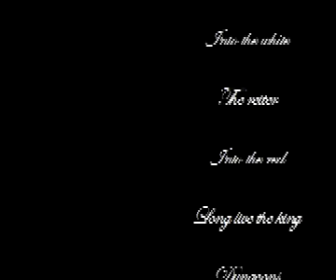DSA Hörspiel - Kyrjaka Kampagne- Ep. 6 (Auf Hexenjagd)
Episode 6:
Gareths Entführung offenbart, dass Alvinia, die sich als Händlerin ausgegeben hatte, in Wahrheit eine Hexe ist. Mithilfe eines Zauberzwanges hat sie Gareth dazu gebracht, für sie die Rahjafessel zu stehlen. Als dieser aber einen kleinen Trick abwendet und die Rahjafessel unter seiner Bruche versteckt, um sie Alvinia nicht auszuhändigen, nimmt diese ihn kurzerhand im Ganzen mit. Was sie mit dem Artefakt der Rahjakirche will, weiß der Rest der Gruppe allerdings nicht. Doch in Einem sind sie sich sicher: Sie wollen Gareth zurück holen... was nicht so einfach ist, wenn man nicht weiß, wo er ist.

Die Geschichte um Kyrjaka ist eine Kampagne des P&P- Rollenspiels Das Schwarze Auge. In dem vorliegenden Hörspiel wurden die drei offiziellen Abenteuer: Das Levthansband (siehe dazu Winternacht (siehe dazu und Sumus Blut (siehe dazu miteinander verbunden.

Bestritten werden diese Abenteuer von unseren vier "Helden": der Hexe Selene, dem Schelm Gareth der Hundert Haare, der Gjalskerländer-Stammeskriegerin Hagwa und dem Nivesenjungen Eiko.

Skript: Stefanie Z.
Schnitt & Sounddesign: Stefanie Z.
nach der DSA-Runde mit: Stefanie Z., Marcel Z. und Jessica A.